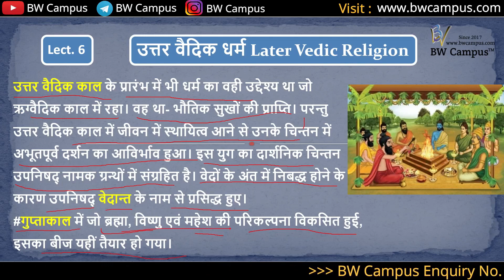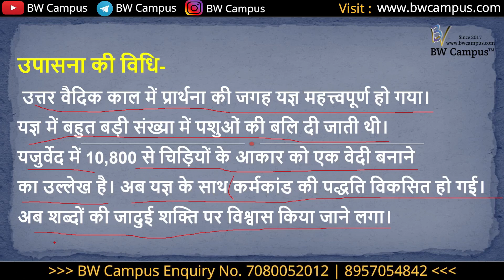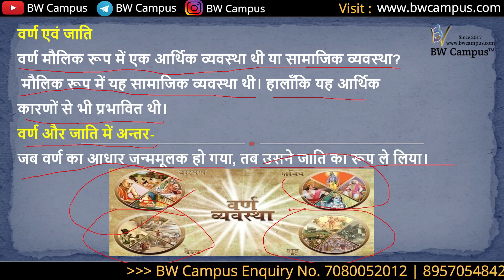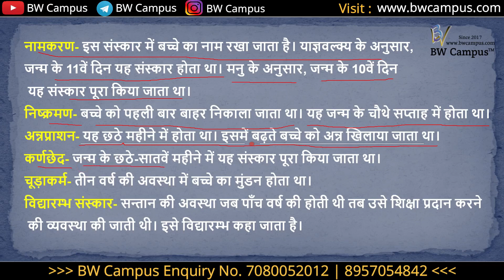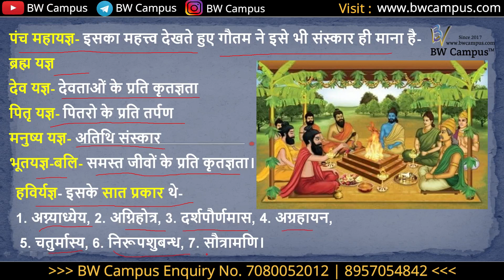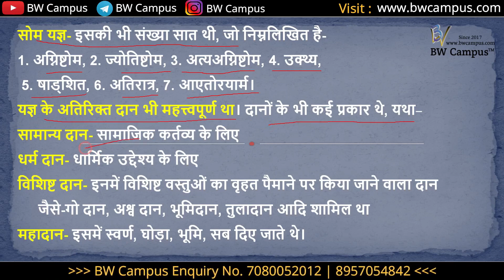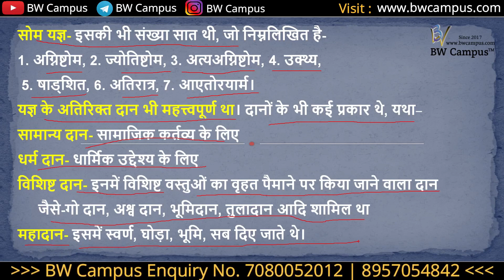उत्तर वैदिक धर्म Later Vedic Religion Lect.6 with Free Test by Rajan Sir BW Campus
BW Campus Official Telegram Link

अगर किसी भी यूनिवर्सिटी का Entrance Crack करना है तो Best Strategy बनाने में हम आपकी पूरी सहायता कर सकते हैं ,हम BW Campus & Team आपकी पूरी Training कराते हैं जिस्से Time, Accuracy & Stress आपके Controle में रहता है और आप Entrance के समय अपना 100% Best Performance दे पाते हो...तो देर किस बात की Call करें 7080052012 पर और अपने Entrance की पूरी जानकारी लें...

 Our Courses:-

Official Links:-

# Delhi University
# Allahabad  University
# Lucknow University